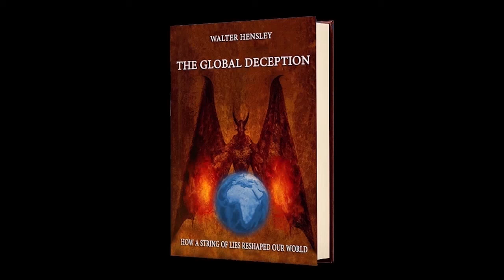Velma’s writers hating Fred (and men in general) for over 12 minutes straight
I thought I would make a compilation of the scenes from both seasons of Velma where either Fred or men in general are being ripped on. I hope you'll like it as much as I hated making it!

Monero: 84HTM4pVR4p6v9rG8hLvaDWetGvoP1BQTQYnkJyKGDTH2h59PdNho6F2TMzhsfvC4KbXq9hajeAGebAKRJCd8pdoJwzFfsq
XRP:
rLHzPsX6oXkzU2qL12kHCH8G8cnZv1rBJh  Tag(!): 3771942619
Solana:
2U9dzZKW7yw528BnT2JYWv4Zz9ZzFLZ39pwbWZ2epaj4
Bitcoin:
3PvEBYt17CebYe6EaKnRDskT4BvPd98ULx
Ethereum:
0xf6f003afce9de1a0b01c0ca47c4efc1b7f70e5a6